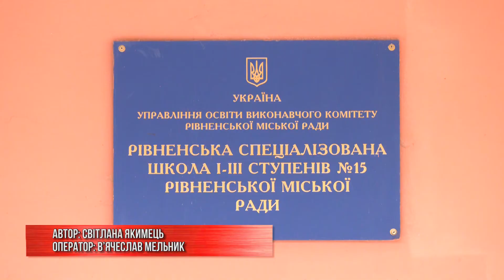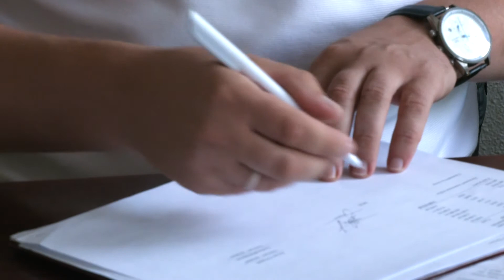Чи зручно рівненським школам вести електронні щоденники та журнали?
Нині у Рівному 12 шкіл вже користуються електронними щоденниками та журналами. А з початку нового навчального року кількість таких закладів  планують збільшити. Які можливості відкриває перед вчителями перехід на ведення цифрової форми документів та які труднощі виникають у роботі дивіться далі у сюжеті.